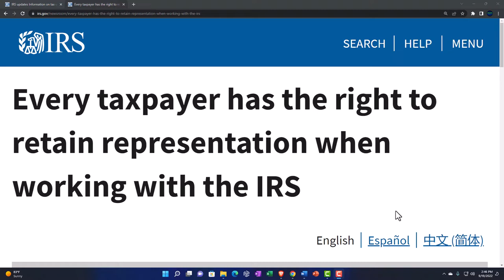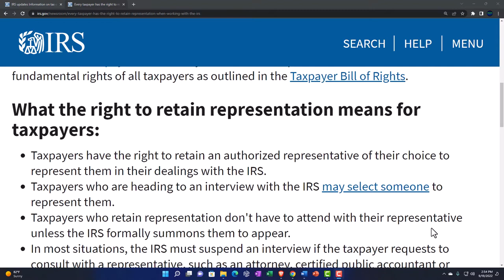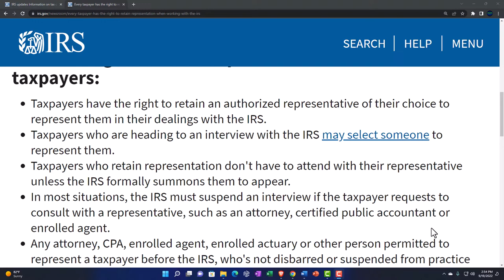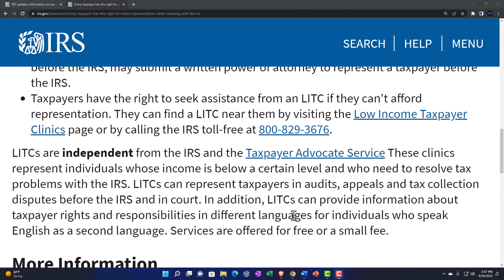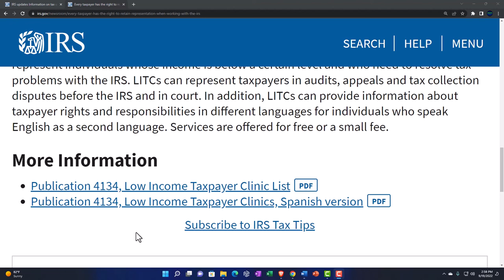Every taxpayer has the right to retain representation when working with the IRS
Taxpayers have the right to retain an authorized representative of their choice to represent them when they are dealing with the IRS. They also have the right to seek assistance from a Low Income Taxpayer Clinic if they cannot afford representation. This is one of the ten fundamental rights of all taxpayers as outlined in the Taxpayer Bill of Rights.

What the right to retain representation means for taxpayers:
Taxpayers have the right to retain an authorized representative of their choice to represent them in their dealings with the IRS.
Taxpayers who are heading to an interview with the IRS may select someone to represent them.
Taxpayers who retain representation don't have to attend with their representative unless the IRS formally summons them to appear.
In most situations, the IRS must suspend an interview if the taxpayer requests to consult with a representative, such as an attorney, certified public accountant or enrolled agent.
Any attorney, CPA, enrolled agent, enrolled actuary or other person permitted to represent a taxpayer before the IRS, who's not disbarred or suspended from practice before the IRS, may submit a written power of attorney to represent a taxpayer before the IRS.
Taxpayers have the right to seek assistance from an LITC if they can't afford representation. They can find a LITC near them by visiting the Low Income Taxpayer Clinics page or by calling the IRS toll-free at .
LITCs are independent from the IRS and the Taxpayer Advocate Service These clinics represent individuals whose income is below a certain level and who need to resolve tax problems with the IRS. LITCs can represent taxpayers in audits, appeals and tax collection disputes before the IRS and in court. In addition, LITCs can provide information about taxpayer rights and responsibilities in different languages for individuals who speak English as a second language. Services are offered for free or a small fee.

Publication 4134, Low Income Taxpayer Clinic ListPDF
Publication 4134, Low Income Taxpayer Clinics, Spanish version